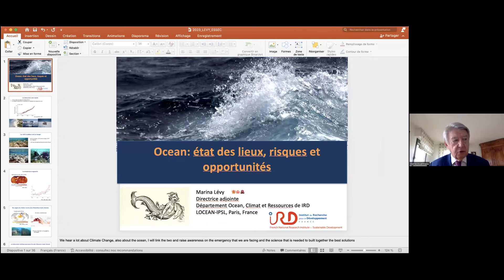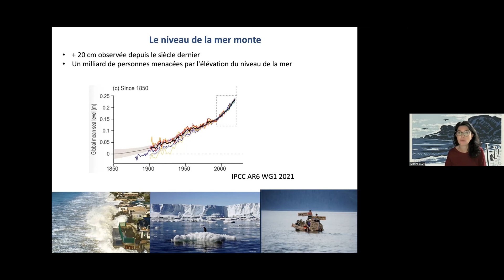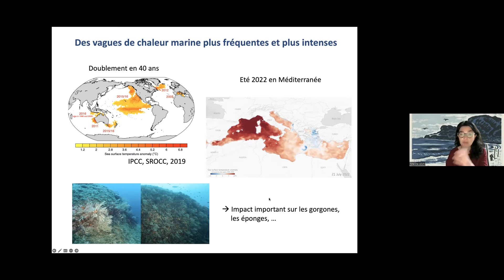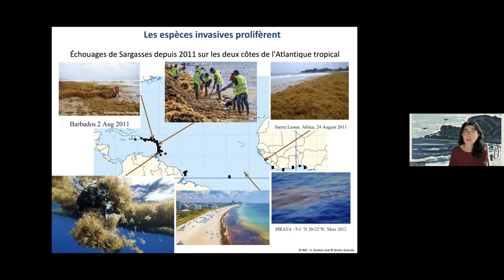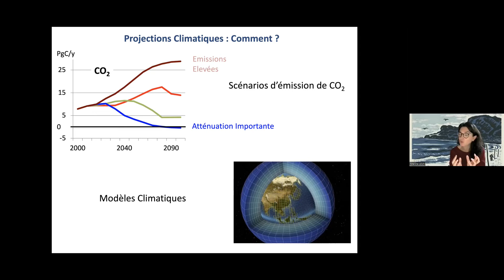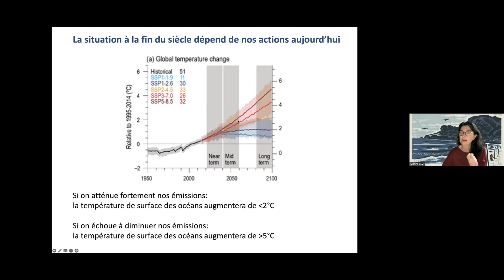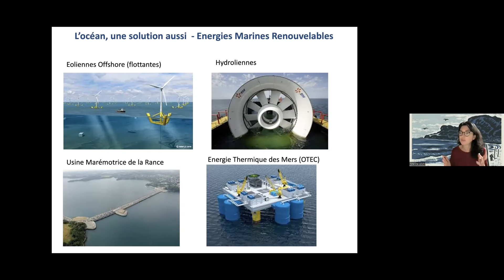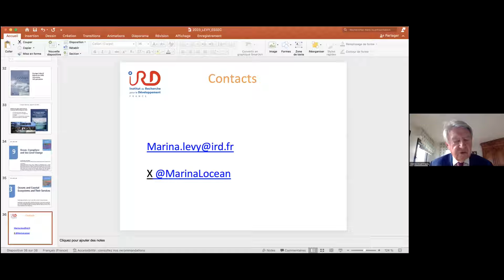SIRENE 76 : Un New Deal pour l'océan ?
La conférence des Nations Unies (juin 2025) à l’initiative de la France et du Costa-Rica aura l’ambition d'être l’équivalent de la COP pour les océans. La conférence de New York du printemps dernier a créé une dynamique de négociation autour des sujets qui seront au cœur de cette conférence. Beaucoup de défis seront à surmonter d’ici là, par la négociation, pour obtenir un bon résultat. Lesquels ?